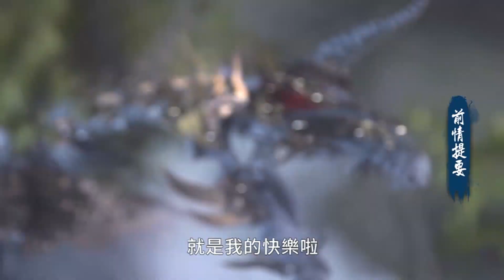【妖禍天劫32上集】前情提要-第三十&三十一集回顧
【金光御九界之妖禍天劫第32集】